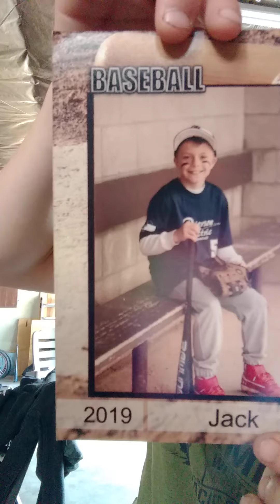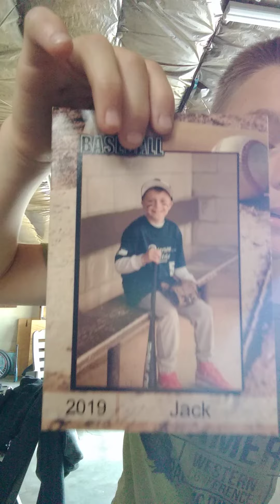back to filming again